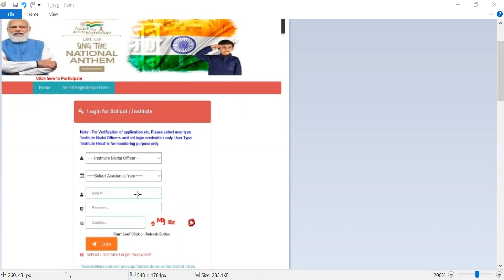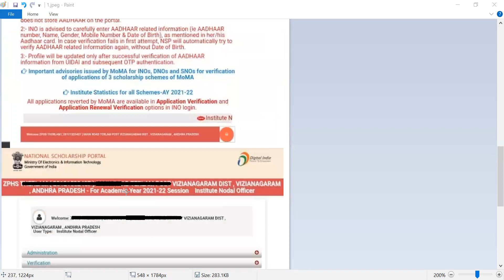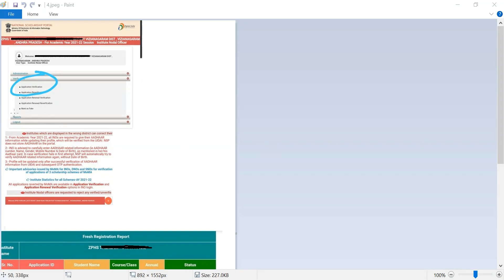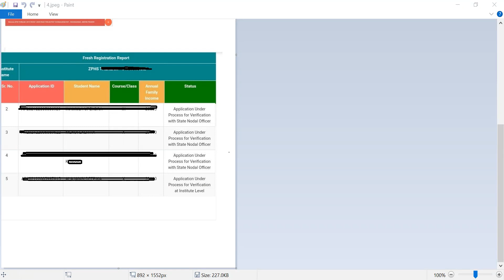NSP 2.0 |Scholarships for Special Needs Children | how to verify at Institution/Nodal officer level.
Part-2 of NSP 2.0 Verification and final submission at Institution/Nodal officer level.